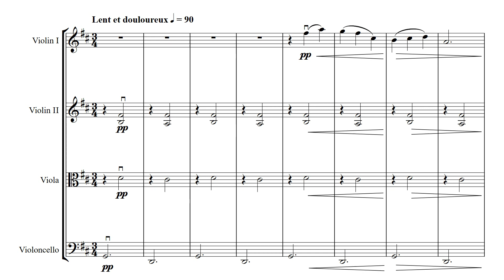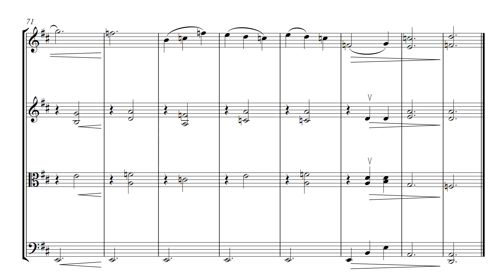Satie - Gymnopedie No.1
An arrangement for string quartet of Satie's Gymnopedie No.1. The PDF also contain a part for violin III, doubling that of the viola. Score & parts available @